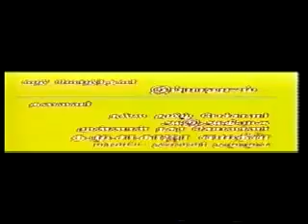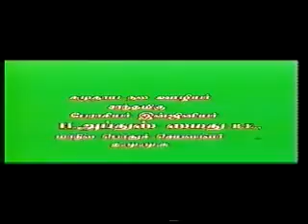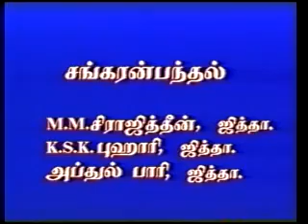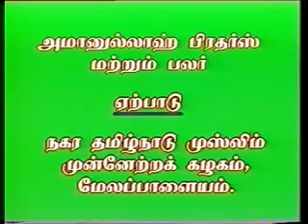தமுசா தமுமுக 25.5.96